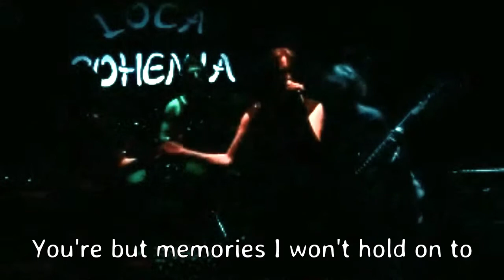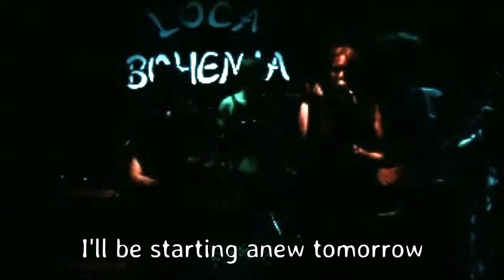Anew live - AOL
**Una canción original de la serie AOL**
Canción "Anew", como aparece en el capítulo 36.Desayuno Para Dos de la novela Al Otro Lado, libro 1 de la serie AOL